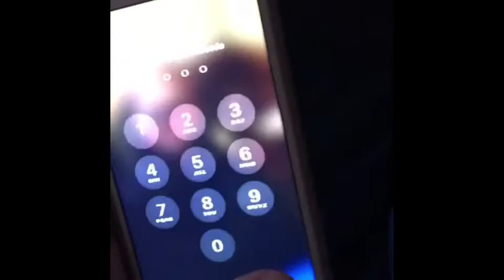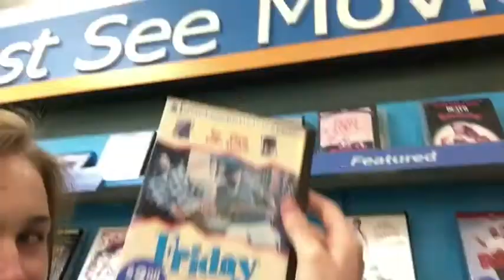NEVER ALLOW US IN WALGREENS| Messy Sparkle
Hi I have no content